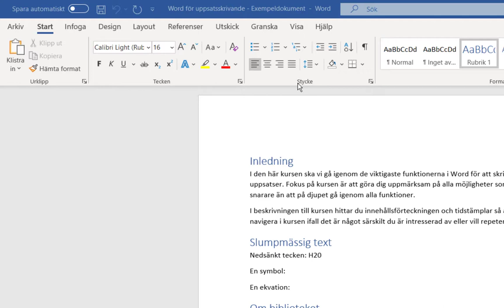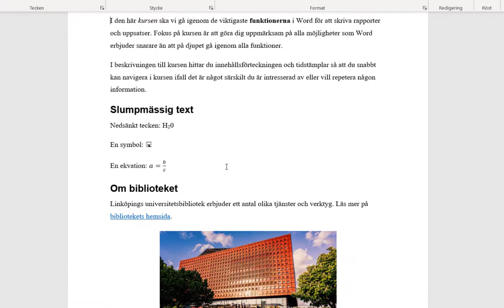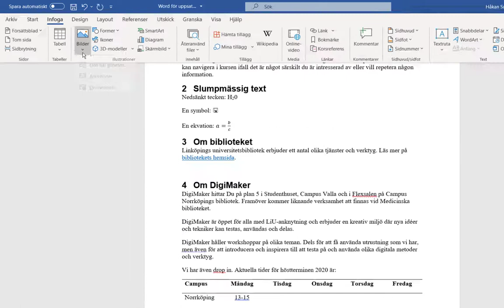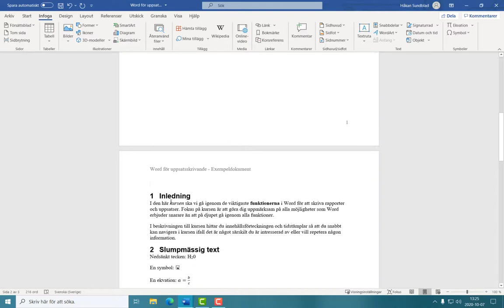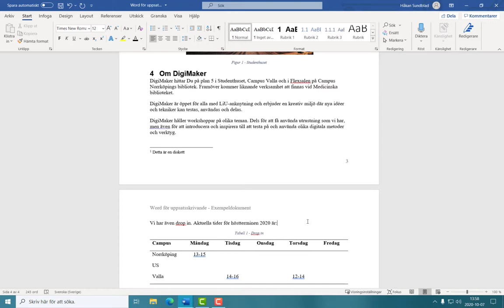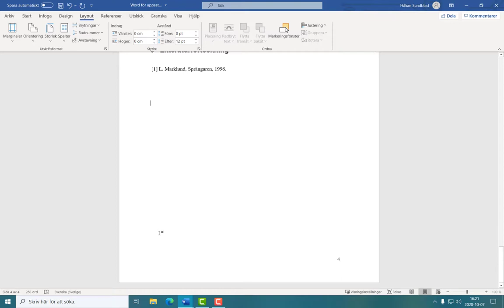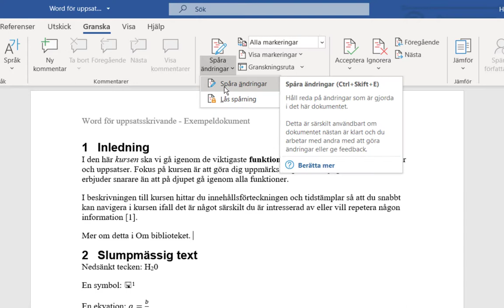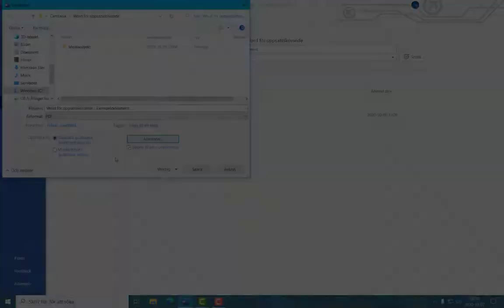Word för uppsatsskrivande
Den här videon om Word för uppsatsskrivande är framtagen av Linköpings universitetsbibliotek. Målet är att gå igenom de viktigaste funktionerna i Word för att skriva rapporter och uppsatser. Fokus på kursen är att göra dig uppmärksam på alla möjligheter som Word erbjuder snarare än att på djupet gå igenom alla funktioner.

0:00 Inledning
1:31 Kort om gränssnittet
2:48 Grundläggande redigering
6:27 Formatmallar
10:33 Tabeller
16:44 Bilder
20:31 Sidhuvud och sidfot
21:56 Titelsida, blank sida och sidbrytning
26:26 Innehållsförteckning
27:33 Fotnoter och slutnoter
28:41 Tabell- och figurnumrering
30:27 Korsreferenser
33:20 Källhänvisningar och litteraturlistor
37:15 Sidutseende
39:35 Dispositions-vyn
40:49 Granska dokument
43:46 Kommentarer
45:23 Spåra ändringar
47:14 Att skriva ut dokument med kommentarer eller spårade ändringar
48:08 Spara som malldokument
49:43 Informationssäkerhet
51:33 PDF
52:39 Slutord